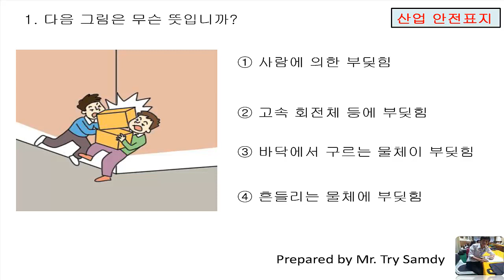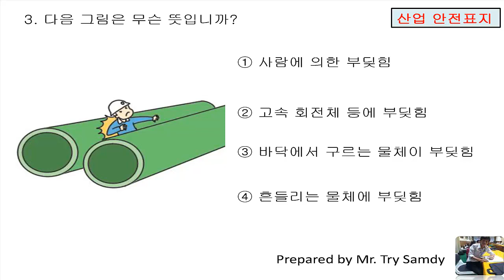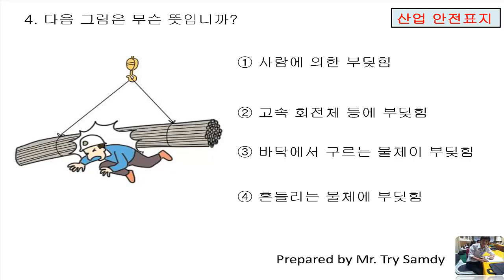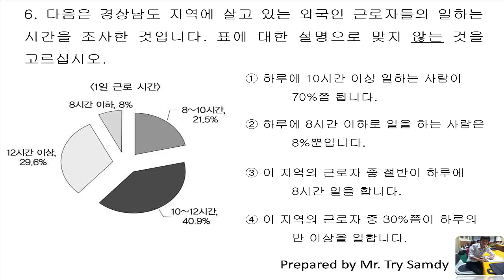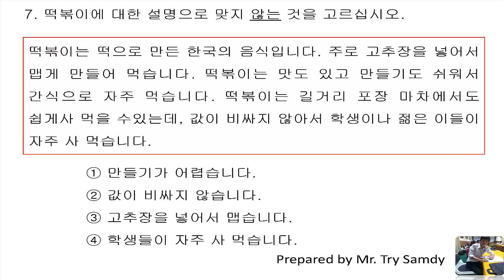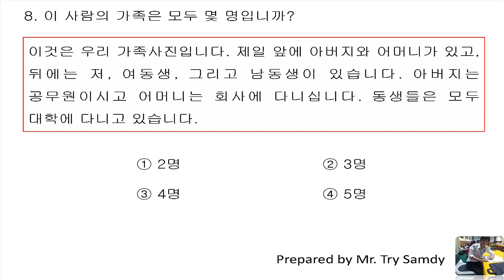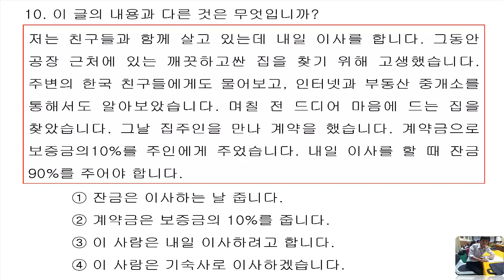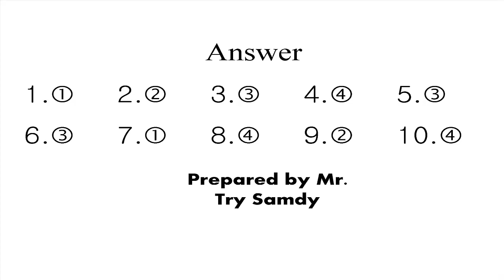EPS-TOPIK 2018 Reading Question 121 New 2018 with answers